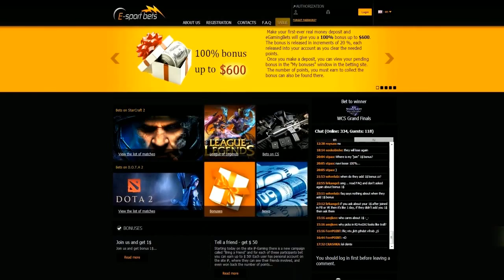CS:GO VODS | LDLC vs Reason - SLTV Starseries Season X - 2014